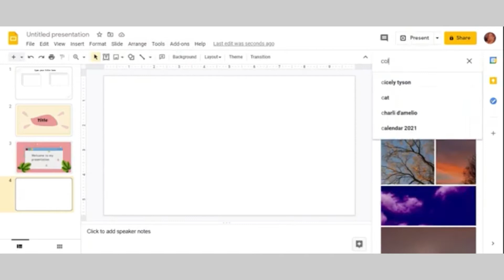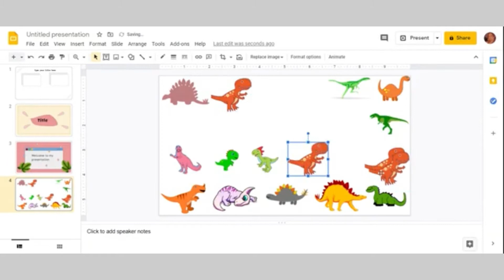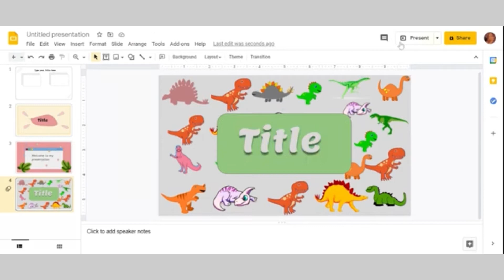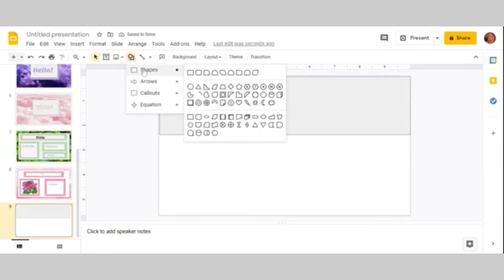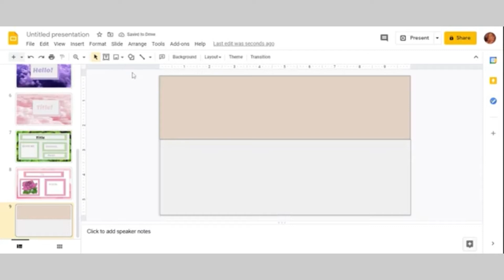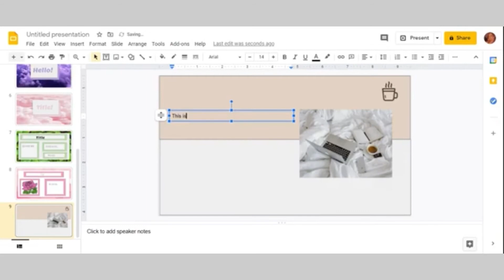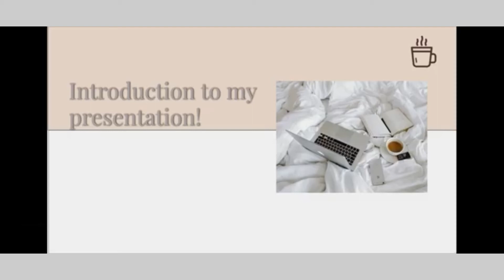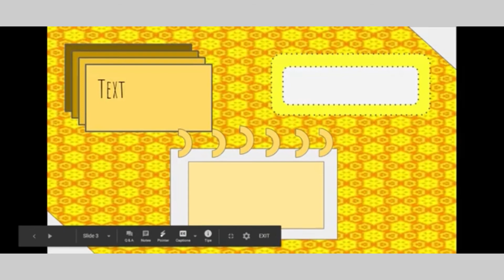How to make your google slides aesthetic tutorial | Google slides free template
This video is about how to make your google slides aesthetic for school, teachers, students, work, and other purposes. These are some cute & aesthetic google slides ideas. If you're looking for inspiration to make your google slides presentations less basic, this is the video for you.
If you have any additional questions either related to the video or not, feel free to ask me in the comment down below and I will make sure to answer you as soon as possible.
☆ s o c i a l s:
Sign Up with Code: PAULA_OR to get $15 Canadian or $10 US !!!